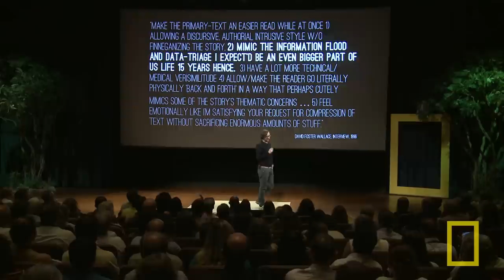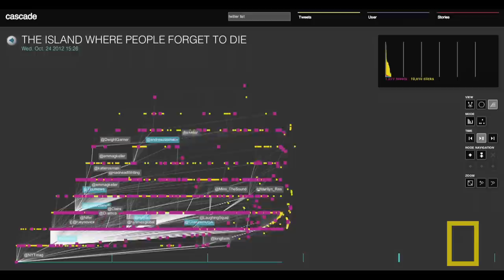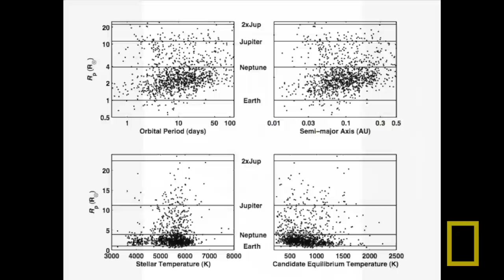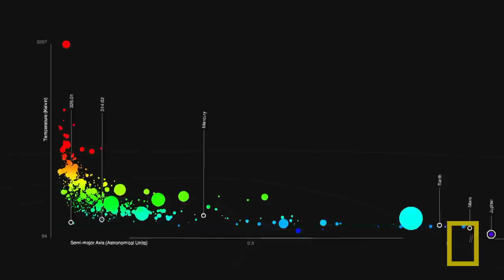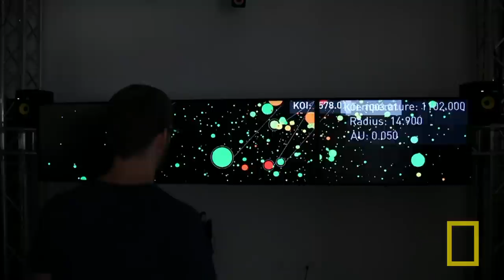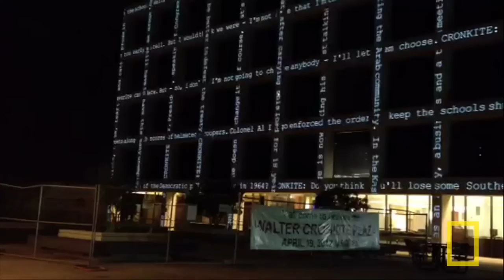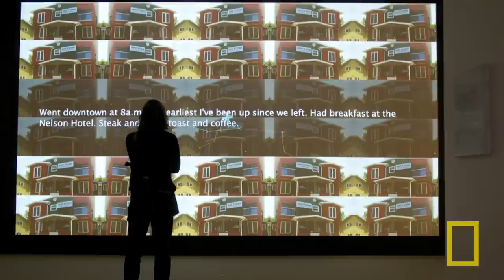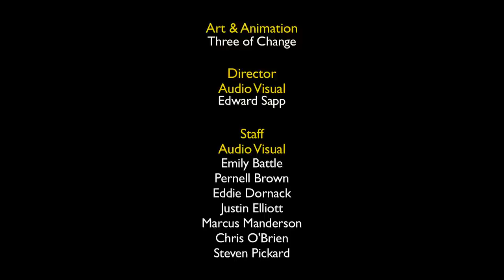Jer Thorp: Numbers That Paint the Picture | Nat Geo Live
National Geographic Emerging Explorer and data artist Jer Thorp translates unimaginable blurs of information into something we can see, understand, and feel—data made human through visualizations that blend research, art, software, science, and design.